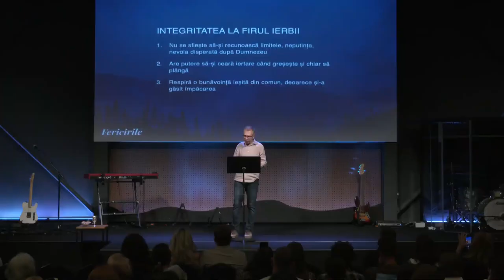Teofil Cotrău - Fericiți sunt cei persecutați din cauza dreptății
Biserica Via Cluj - mesaj din seria de predici "Fericirile", rostit de pastorul Teofil Cotrău, în data de 2 iulie 2023. Predici pentru vremuri grele